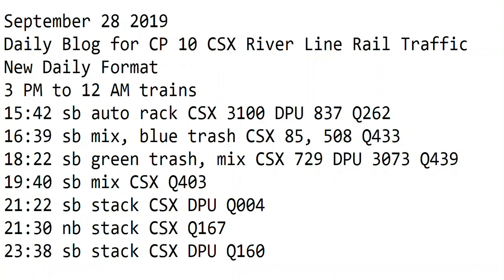September 28 2019 Trains 3 PM to 12 AM trains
3 PM to 12 AM trains
15:42 sb auto rack CSX 3100 DPU 837 Q262
16:39 sb mix, blue trash CSX 85, 508 Q433
18:22 sb green trash, mix CSX 729 DPU 3073 Q439
19:40 sb mix CSX 3064 DPU 703 Q403
21:22 sb stack CSX DPU Q004
21:30 nb stack CSX Q167
23:38 sb stack CSX DPU Q160